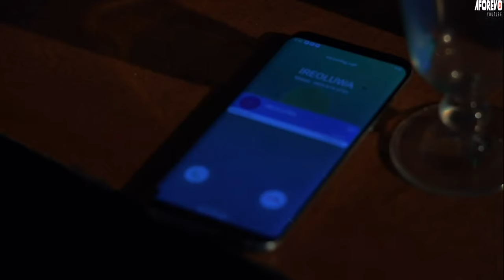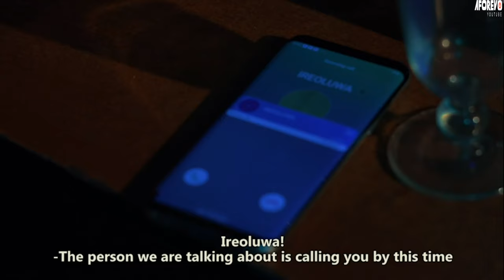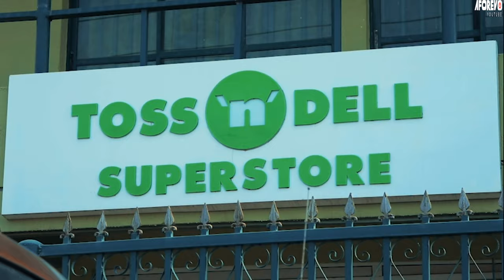IYA IYAWO GBAJUMO - A Nigerian Yoruba Movie Starring - Joseph Momodu, Remi Surutu